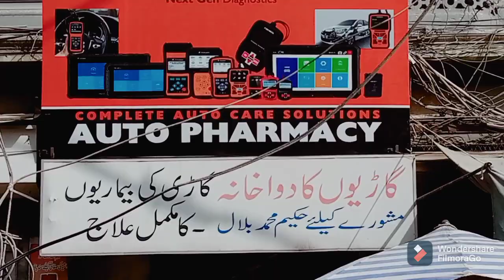Weather + Working Day | ASK Official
Bht Shukariya Guys Ap Logo Ne First Vlog ma Bht Pyar barsaya or ab is vlog ma bhi barsa den
 or
Video Ko Like Or Share Kren
or
Bell Icon Lazmi Dabaye ❤️